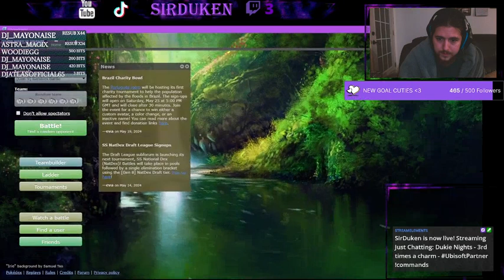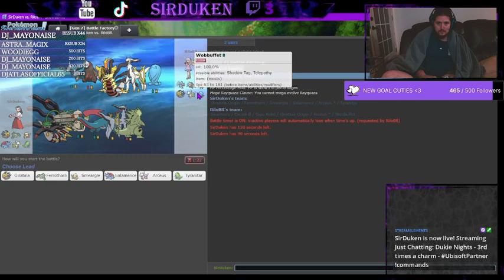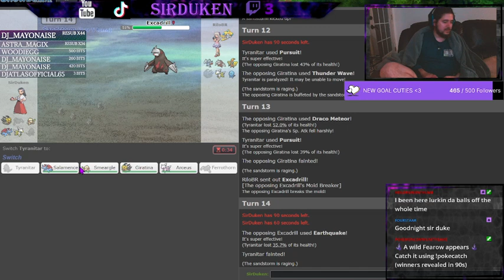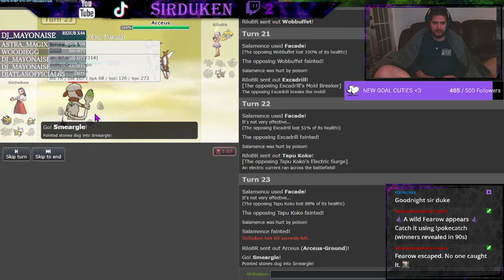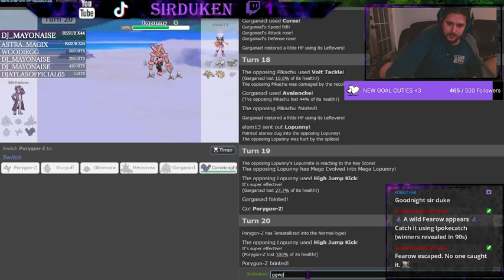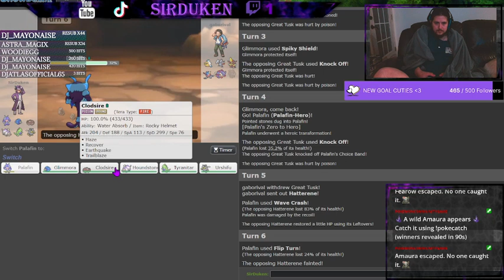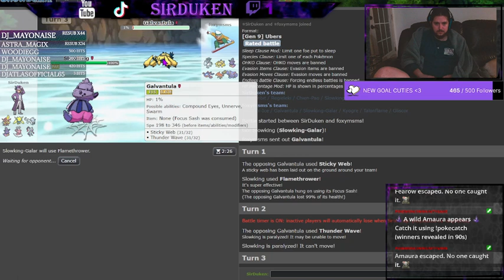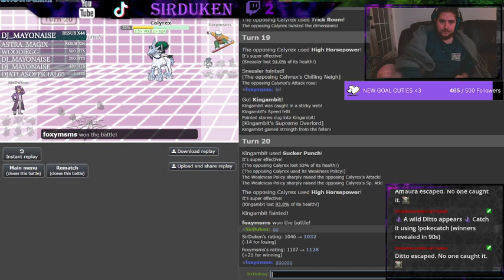Dukie Nights - "omfg" didnt work so we played Showdown - UbisoftPartner !commands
5/23/24 stream.  Tried to stream One million fatal guns but it was a no go.